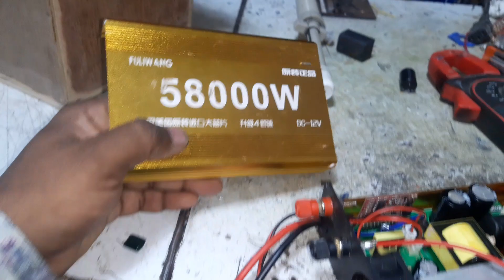China fishing machine servicing electric fishing machine servicing